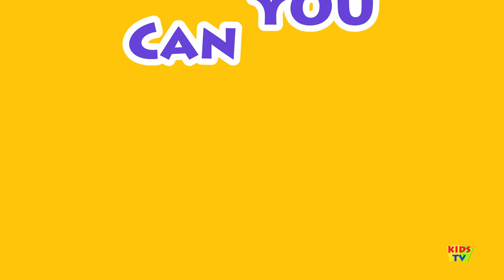The Wheels On The Planes | Nursery Rhymes | Kids Songs | Baby Rhymes | Cartoons by Kids Tv